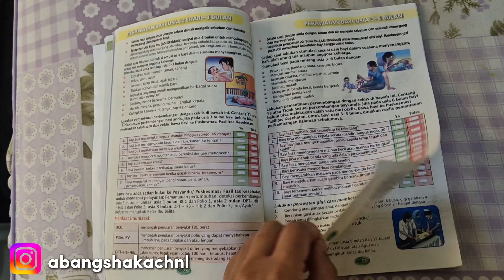STIMULASI BAYI USIA 3-6 BULAN I REDFLAG BAYI 6 BULAN I BUKU KIA